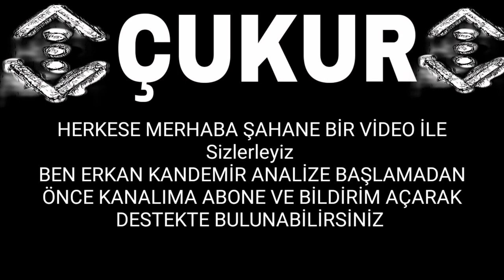Çukur 3.Sezon 22.Bölüm Sneak Peek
Çukur 22
Çukur 22 Fragman
Çukur 19 İlk Sahne
Çukur 3. Sezon 22. Bölüm İlk Sahne
Çukur 3. Sezon 22. Bölüm Fragman Analizi
Çukur 3. Sezon 22. Bölüm Ön İzleme
Çukur 3. Sezon 22. Bölüm İzle
Çukur Yeni Bölüm İlk Sahne
Çukur Yeni Bölüm Fragmanı

Çukur Çağatayın Babası Geliyor
Çukur Çağatay'ın Babası Kim
Çukur Yamaç Ölecek Mi ?
Çukur Yamaç Koçovalı Ölecek Mi ?
Yamaç Ölecek Mi ?
Çukur Yamaç Vurulma Sahnesi
Çukur Yamaç Vuruluyor
Çukur Yamaç Ölüyor
Çukur Yamaç'ı Kim Kurtaracak
Çukur Mahsun Yamaç'ı Kurtarıyor

Çukur Cumali Vurulma Sahnesi
Çukur Cumali Ölüyor mu ?
Çukur Cumali Ölecek mi ?
Çukur Cumali Vuruluyor
Çukur Cumali Ölüm Sahnesi

Çukur - Azer Yamaç Kavgası
Çukur Azer Yamaç Karşı Karşıya
Çukur Akının Babası Kim
Çukur Akın Kimin Oğlu
Çukur Son Bölüm
Çukur İzle